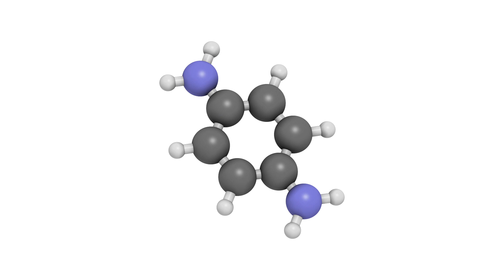Dr. Joe Schwarcz: The history, chemistry and possible dangers of hair dye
Is it safe to colour your hair?